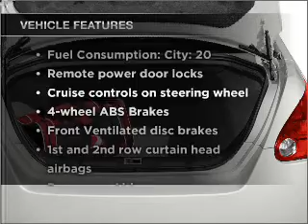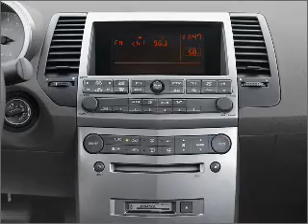2005 Nissan Maxima - Clarksville MD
Year: 2005
Make: Nissan
Model: Maxima
Trim: 3.5 SE
Engine: 3.5 liter 6 cylinder 24 valve
Transmission: 5-Speed Automatic
Color: Smoke Metallic
Mileage: 34531
Address:
12451 Auto Dr